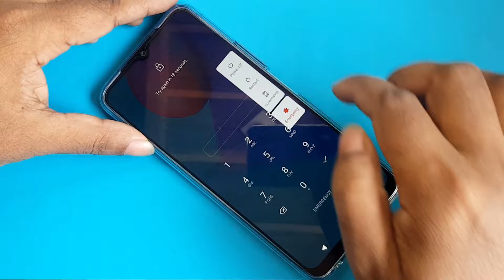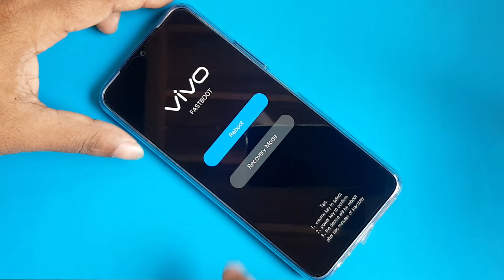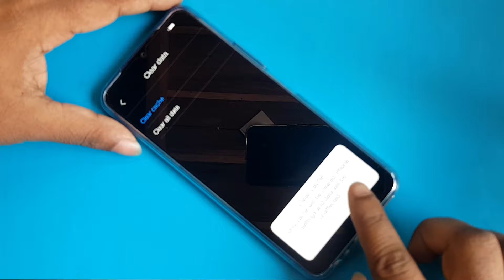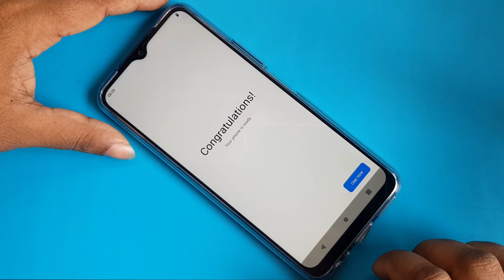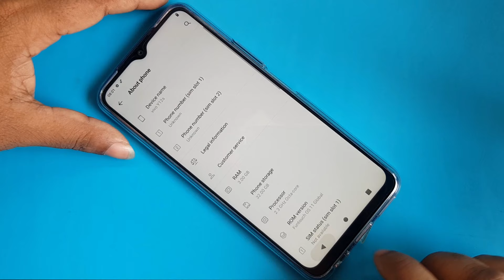𝐕𝐈𝐕𝐎 Y12s Hard Reset 𝐕𝐈𝐕𝐎 Y12s (V2026) Pattren Unlock 𝐕𝐈𝐕𝐎 Y12s Factory Reset 𝐕𝐈𝐕𝐎 V2026 Pin Unlock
ʟɪᴋᴇ   |  sᴜʙsᴄʀɪʙᴇ   |  sʜᴀʀᴇ   |  ᴄᴏᴍᴍᴇɴᴛ
●▬▬▬▬▬▬▬ஜ۩۞۩ஜ▬▬▬▬▬▬▬●

𝐕𝐈𝐕𝐎 Y12s Pattern Unlock
Pin Lock Reset 𝐕𝐈𝐕𝐎 Y12s
Hard Reset V2026
Hard Reset V2026

Symphony,Walton,Htc,Itel,Lava.

                              ᴛʜᴀɴᴋ ʏᴏᴜ
  ●▬▬▬▬▬▬▬ஜ۩۞۩ஜ▬▬▬▬▬▬▬●